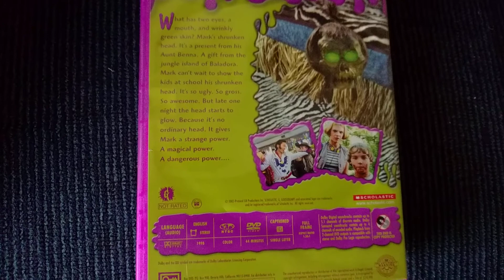Goosebumps- HOW I GOT MY SHRUNKEN HEAD DVD Overview!